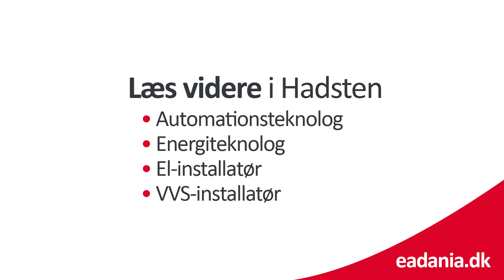Læs videre som faglært - 100 % i job efter uddannelse, godt studiemiljø og de bedste undervisere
På Erhvervsakademi Dania i Randers kan du læse til
• Automationsteknolog
• Energiteknolog
• El-installatør
• Produktionsteknolog
• VVS-installatør

Førhen har studierne lagt i Hadsten, men i dag ligger de Randers sammen med bl.a. optiker-studiet.

Erhvervsakademiet Dania har en nær tilknytning til erhvervslivet, og det er undervisningen bygget op omkring. I forbindelse med dit afslutningsprojekt får du tilknyttet en erhvervsvejleder, typisk fra en rådgivende ingeniørvirksomhed eller en større el-installationsvirksomhed.

Projektarbejde udgør en væsentlig del af uddannelsesforløbet. Du vil få forståelse for at tilrettelægge og styre et projekt fra de første tanker er gjort, til det er ført ud i livet. Gennem projekterne lærer du at bruge de arbejdsmetoder, der bruges i de virksomheder, hvor du senere kan få job. Læs fx her om Innovationscamp 2014. Uddannelsen er på hvert semester bygget op om erhvervsrelevante temaer. Gennem undervisning og projektarbejde får du de nødvendige færdigheder og kompetencer til at møde de udfordringer, som ligger i erhvervslivet.

Læring og ansvar
Uddannelsen er et progressivt forløb, hvor du i tiltagende grad får ansvar for indhold og udformning af din egen læring. Projekterne i de sidste to semestre tilrettelægger du for en stor del selv, og du får mulighed for sparring med en vejleder, der kan bidrage med viden og konstruktiv kritik. Du vil møde et miks af forskellige læringsformer tilpasset de aktuelle fag og emner, du aktuelt arbejder med.

Netværk
Netværk i og uden for skolen er et af de bærende elementer i et dynamisk samfund. Under din uddannelse i Hadsten får du kontakter, der rækker langt ind i fremtiden. Når du arbejder med projekter bliver du opmuntret til at udvikle dine netværkskontakter, så du allerede har et veletableret fagligt netværk, den dag du er færdiguddannet. I Randers udvikler og styrker vi løbende vores netværk både i forhold til relevante erhvervsvirksomheder og til andre uddannelsesinstitutioner.

Innovation på skemaet
Under din uddannelse på Erhvervsakademi Dania i Randers vil du i perioder arbejde intensivt med innovation.

Lokaler og udstyr
Hos Erhvervsakademi Dania i Randers vil du opleve rigtig gode rammer for læring. Akademiet tilbyder et spændende uddannelsesmiljø i et byggeri med lyse lokaler og åbne områder, hvor du sikkert hurtigt finder dig godt tilrette sammen med dine medstuderende. Vi søger til stadighed at kunne tilbyde moderne og velholdt udstyr, der er på højde med det materiel, man møder ude i erhvervslivet. Vi har i den sammenhæng et nært samarbejde med producenter og leverandører.

I pauserne og efter en travl skoledag, kan du slappe af og hygge dig i fritidslokalet i kælderen under vores undervisningslokaler. Her er der bar, bordfodbold, spil og klaver.